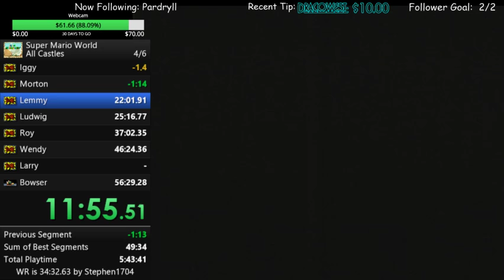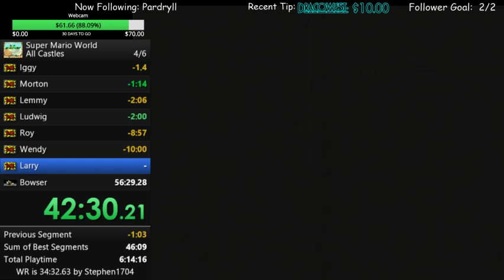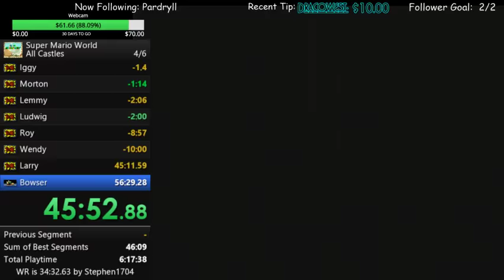SMW All Castles - 48:36 (OBSOLETE)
I got the Sub-50 without trying!!!